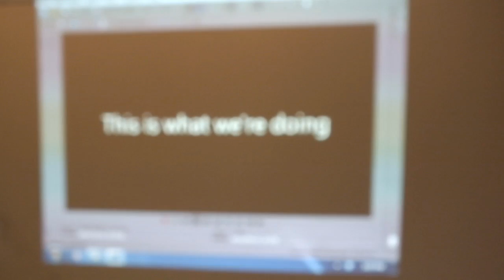Distressed Children & Infant International (DCI) Youth team's future pgm in Los Angeles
Distressed Children & Infant International Youth Leadership Program
Prep of "Heerok Rajar Deshe" Show in Los Angeles, an event by DCI
Location: Diamond Bar High School, 21400 Pathfinder Road, Diamond Bar, CA, United States Sat, 19 January 2013, 6:00 pm
Distressed Children & Infant International (DCI) Youth Leadership Program in Los Angeles